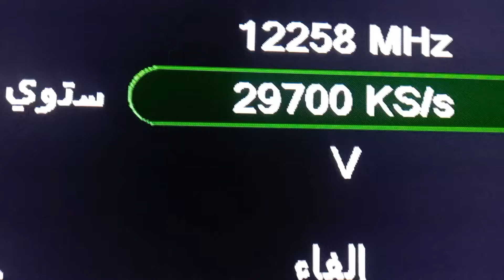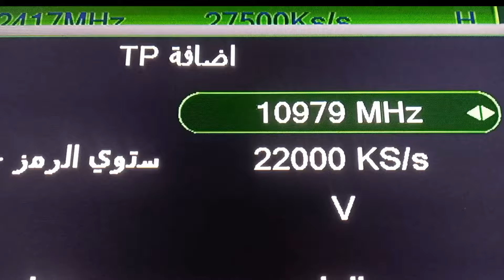تردد 06 قنوات افلام اجنبية six channel افضل أفلام حب للكبار😍 قصص film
تردد 06 قنوات افلام اجنبية للكبار six channel افضل أفلام حب😍 قصص film قصص مدام ابتسام هذا الفيديو، ستكتشف أفضل قناة أفلام جديدة والتي ستبقيك مستمتعا طوال الوقت. مع قناة Tv Frequencies ياجماعة ليكو افلام رومانسية افضل افلام حب .
احصل على ياجماعة ليكو قناة افلام بدون حذف أفلام أجنبية film تردد قنوات للكبار نايل سات - اكتشف أفضل أفلام الحركة الوجهة الأولى لأحدث أفلام الإثارة!
كيفية ادخال قناة افلام بدون حذف أفلام أجنبية film تردد قنوات للكبار نايل سات مع أفضل أفلام الحركة لتشاهدها هذا الأسبوع!
اكتشف مع غادة أفضل قناة افلام بدون حذف أفلام أجنبية film تردد قنوات للكبار نايل سات - مشاهدة مجانية لأفلام الإثارة الجديدة!
اضافة قناة افلام بدون حذف أفلام أجنبية film تردد قنوات للكبار نايل سات يقدم لك أكثر الأفلام تشويقًا وإثارة!
إطلاق قناة افلام بدون حذف أفلام أجنبية film تردد قنوات للكبار نايل سات: اكتشف أفضل الأفلام لهذا الموسم!
هل تبحث عن قناة افلام بدون حذف أفلام أجنبية film تردد قنوات للكبار نايل سات؟ اكتشف أسرار الأفلام الأكثر إثارة الآن!
ادم لك أفضل أفلام الإثارة - قناة افلام بدون حذف أفلام أجنبية film تردد قنوات للكبار نايل سات تقدمها لك هذه القناة !
قناة افلام بدون حذف أفلام أجنبية film تردد قنوات للكبار نايل سات من خلال الوجهة الأولى لأحدث الأفلام الإثارة!
استمتع بالتشويق والإثارة مع قناة افلام بدون حذف أفلام أجنبية film تردد قنوات للكبار نايل سات لهذه السنة !
قناة افلام بدون حذف أفلام أجنبية film تردد قنوات للكبار نايل سات - انغمس في عالم الأفلام الإثارة الرائعة
احصل على جرعة مميزة من التشويق والإثارة مع قناة افلام بدون حذف أفلام أجنبية film تردد قنوات للكبار نايل سات!
اض القناه على جهازك لكي لا تفوت فرصة مشاهدة أفضل الأفلام الإثارة - قناة افلام بدون حذف أفلام أجنبية film تردد قنوات للكبار نايل سات رائعة !
اكتشف ما الذي يجعل قناة افلام بدون حذف أفلام أجنبية film تردد قنوات للكبار نايل سات لا مثيل له !
فقد حان الوقت للتشويق والإثارة مع قناة افلام بدون حذف أفلام أجنبية film تردد قنوات للكبار نايل سات!
واستمتع بلحظات التوتر والإثارة مع قناة افلام بدون حذف أفلام أجنبية film تردد قنوات للكبار نايل سات!
قناة افلام بدون حذف أفلام أجنبية film تردد قنوات للكبار نايل سات مذهلة هي مكانك المفضل لأفضل الأفلام الإثارة!